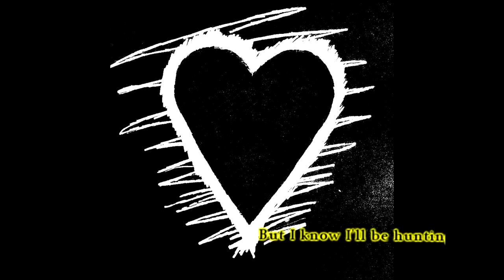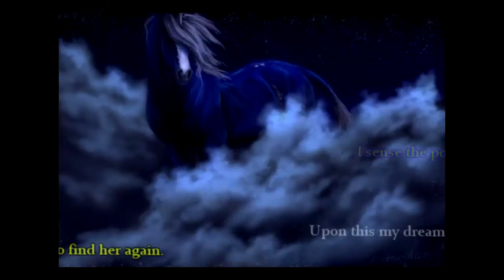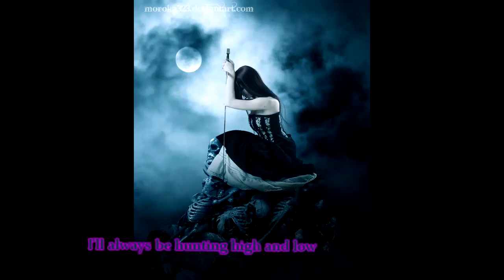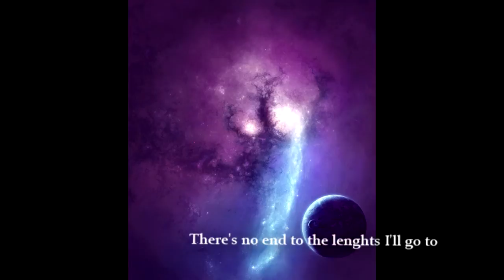A-Ha - Hunting High And Low lyrics